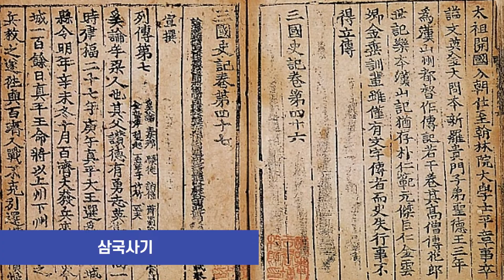LA FESTIVIDAD DE LA COSECHA "CHUSEOK" AL DETALLE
Chingus! El día 10 de septiembre se celebró una de las festividades más importantes que hay en Corea: el llamado Chuseok (también llamado Hangawi). En el video de hoy te explico todo sobre esta celebración 😉